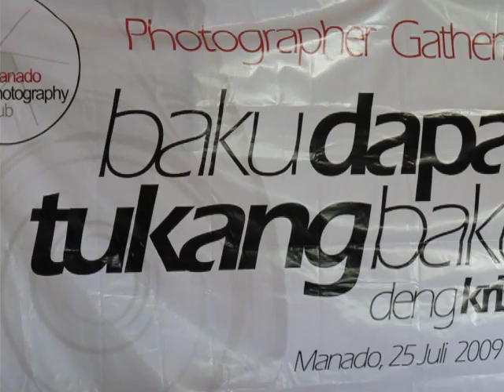FNMW 2009 @ Baku Dapa Tukang Bakuti, Manado, Juli 2009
Baku Dapa Tukang Bakuti
Photographers Gathering by Manado Photography Club (MPC)
25 Juli 2009